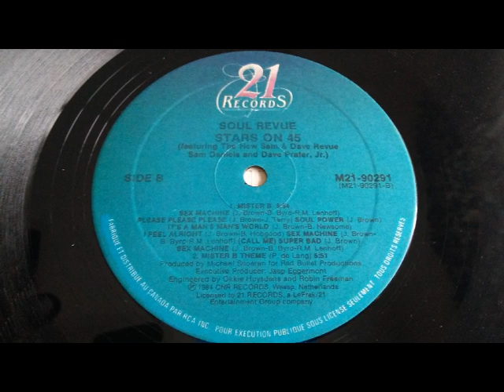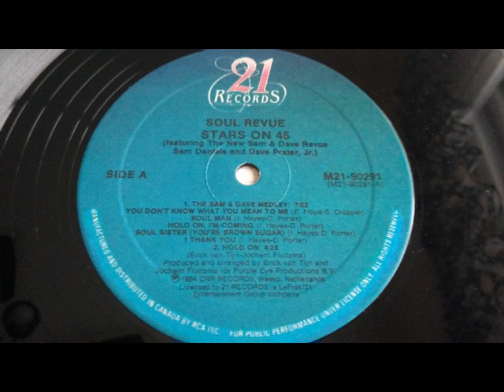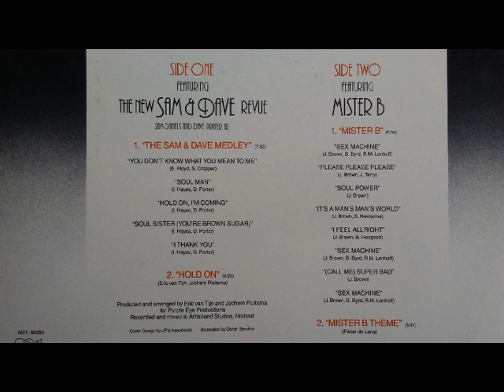Stars On 45 Soul Revue - The Sam & Dave Medley